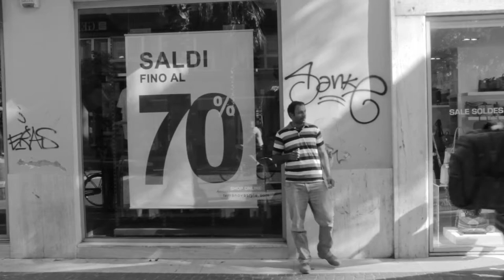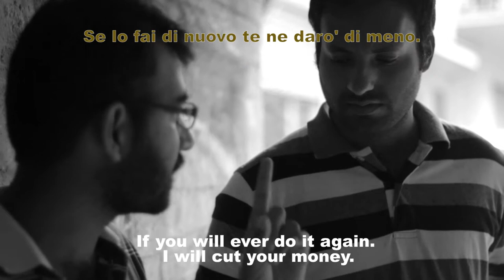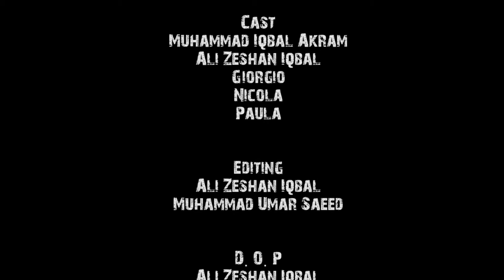"The Immigrants" - CinemadaMare Film Festival 2014 - Weely Competition @San Benedetto del Tronto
"The immigrants" is a short film directed by Muhammad Umar Saeed during CinemadaMare Film Festival 2014 for the Weekly Competition @San Benedetto del Tronto, in Italy.

Cast and D.o.P :
-Muhammad Iqbal akram
-Ali Zeshan Iqbal

Editor:
-Muhammad Umar Saeed
-Ali Zeshan Iqbal

"The Immigrants" - CinemadaMare Film Festival 2014 - Weely Competition @San Benedetto del Tronto, in Italy.